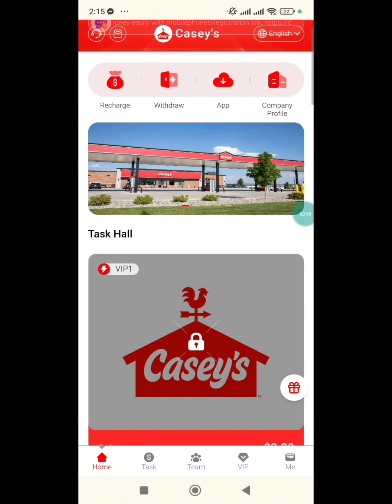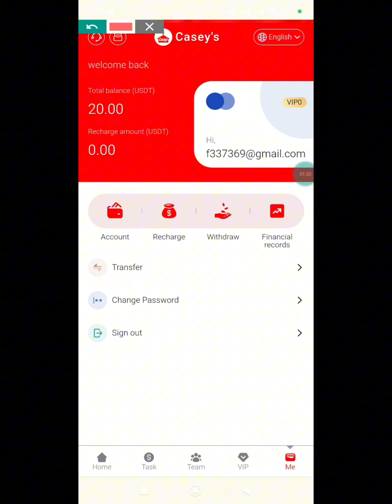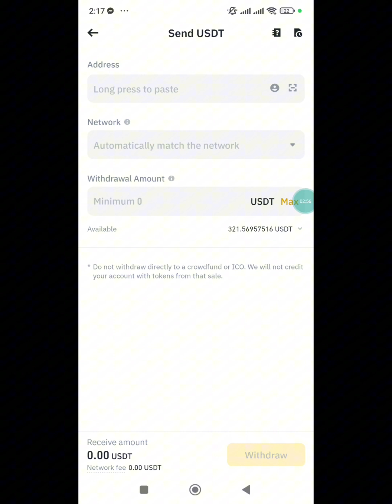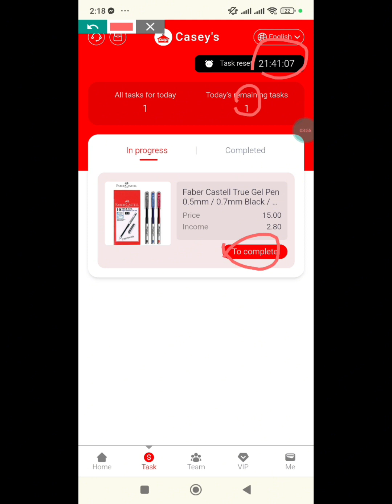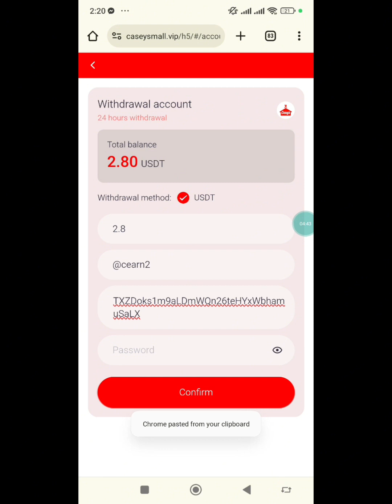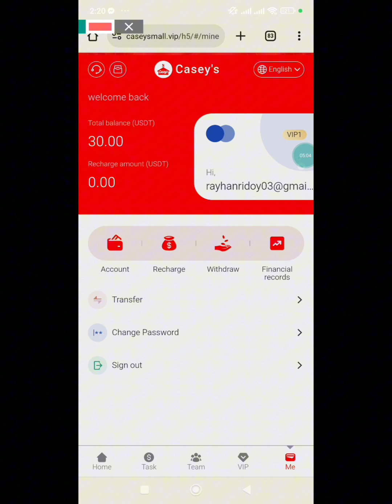Casey's Mall The latest USDT investment website, sign up to get 20 USDT, make money easily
Casey's Mall The latest USDT investment website, sign up to get 20 USDT, make money easily with mobile phones

Withdrawal limit: minimum 2USDT
Withdrawal times: once a day
Time extraction time: 7x24

VIP1: Investment: 30 USDT, income 2.8 usdt, cycle 30 days

Sign up with the invitation code you shared:
The first level: Deposit 1000 USDT = 15%, get a reward: 150 USDT
Level 2: Deposit 1000 USDT = 4%, get reward: 40 USDT
Level 3: Deposit 1000 USDT = 1%, get reward: 10 USDT

Sweepstakes
Invite subordinate members to recharge 100 USDT to get a chance to win the lottery. The winning rate is 100%, and the maximum reward is 8888 USDT.

Additional rewards for team 24-hour recharge:
When your team deposits 500 USDT, you will get 10 USDT reward
When your team deposits 2000 USDT, you will get 30 USDT reward
When your team deposits 5000 USDT, you will get 100 USDT reward
When your team deposits 10000 USDT, you will get 300 USDT reward
When your team deposits 50,000 USDT, you will get 1,000 USDT reward
When your team deposits 100,000 USDT, you will get 3,000 USDT reward
If you meet the 24-hour team reward requirements, please contact the customer service specialist to receive the benefits, and the overdue will be invalid.

usdt mining
usdt mining site
earn usdt
usdt
mining
usdt free earn
usdt investment
usdt mining sites 2023
free usdt
investment site
stormgain mining
tether mining
tether usdt
usd mining
cs-mall.cc real or fake?
cs-mall.cc  platform full review
cs-mall.cc scam or legit?
cs-mall.cc  payment proof
cs-mall.cc withdrawals proof
cs-mall.cc how to use
cs-mall.cc scam?
cs-mall.cc best earning app
100$ per day
app earn
best earning
dapp trx
dogecoin mining
earn app
earn free money
earning app
earning site
invest
mines
mining app
mining site
mining usdt
site
usdt site
usdt tether
usdt thunder
usdt wallet
 website 2023 Best shoping website